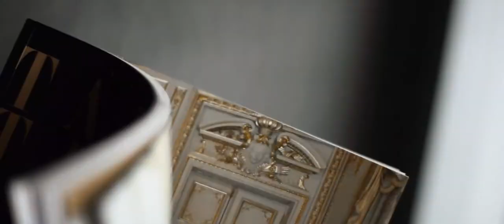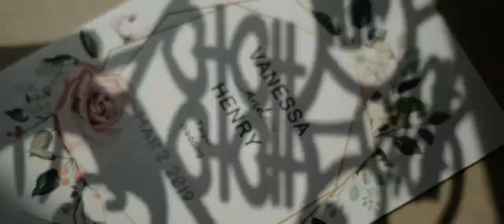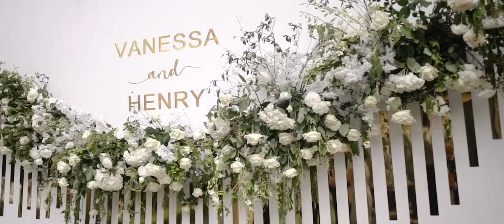Vanesssa and Henry : Taipei Wedding